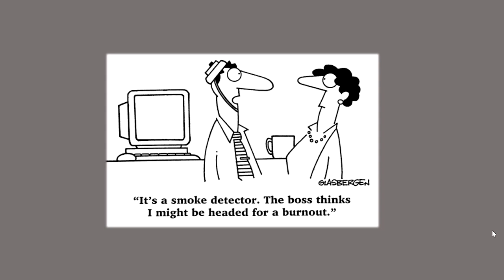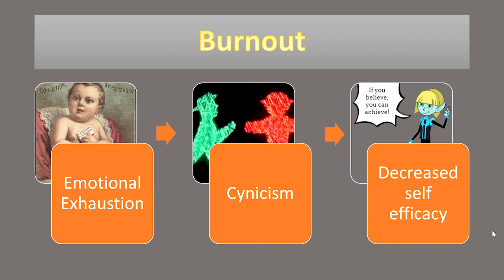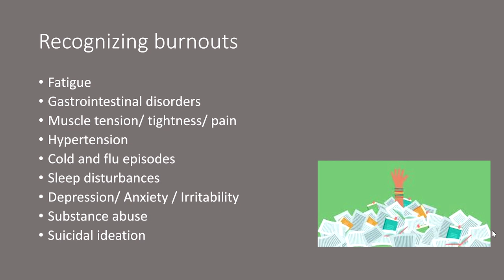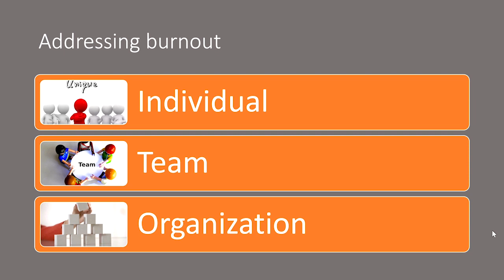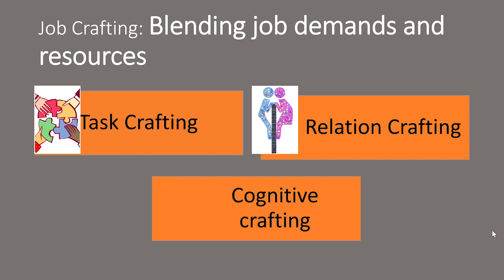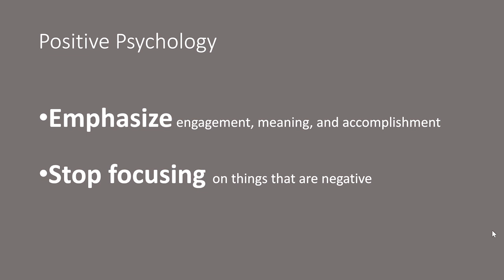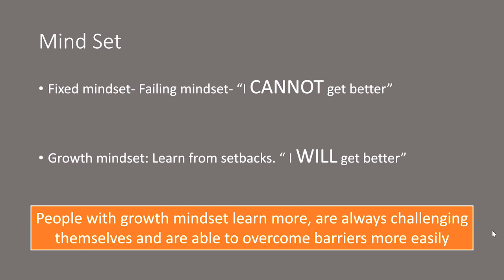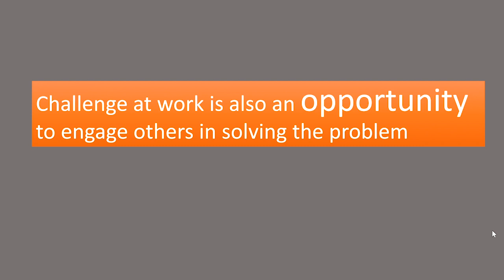3-Part Therapist Self-Care Vlog Series: Part 1 - Therapist Burnout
Presented by: Naseem Chatiwala, PT, MS, DPT, NCS

In Part 1 of this 3-Part Vlog Series, Naseem Chatiwala explains what the term "burnout" means and entails, in particular focusing on the therapy environment. This vlog also touches on what particular items cause burnouts, explains unique ways on how to address burnouts, and provides different ideas to prevent burnouts.

3 Part Therapist Self-Care Vlog Series:
1) Therapist Burn-Out
2) Physical Well-Being and Staying Healthy
3) Communication and Working as a Team in the Current Landscape